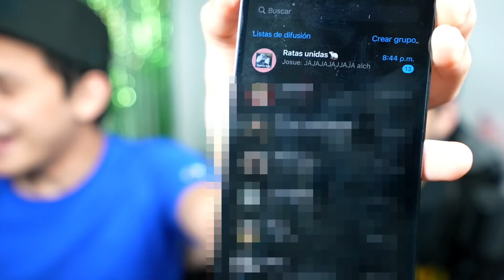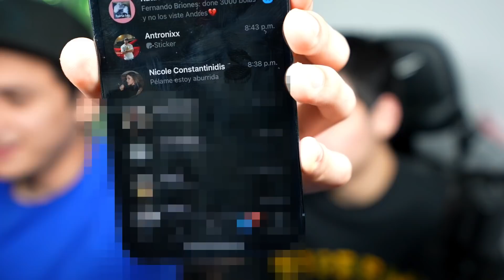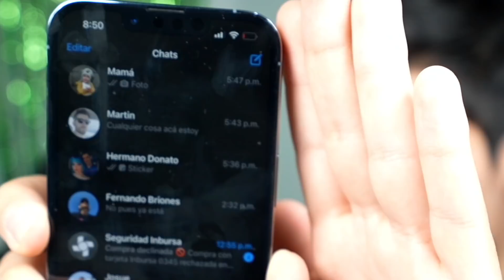¡ESTAS SON LAS MUJERES con LAS CUALES PLATICO en WHATSAPP! *luzgaming las odia*